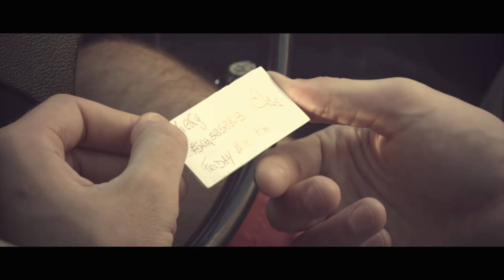Samuele Sartini - You're No Good for Me (Official Video)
Music video by Samuele Sartini performing "You're No Good for Me"
Directed by Rovero Impiglia & Alfieri Maurizio

(P) 2014 GrooveJet Records, under exclusive licence to Play On